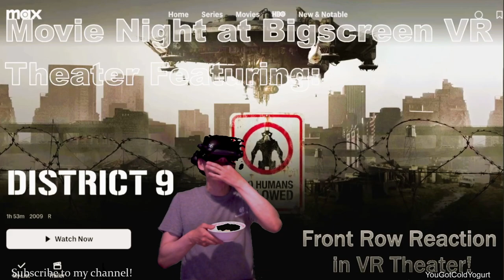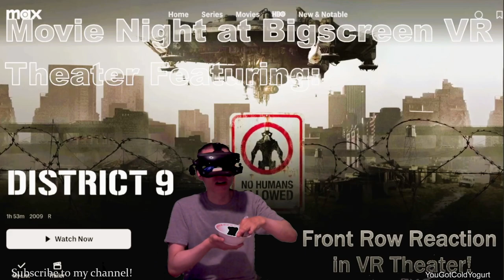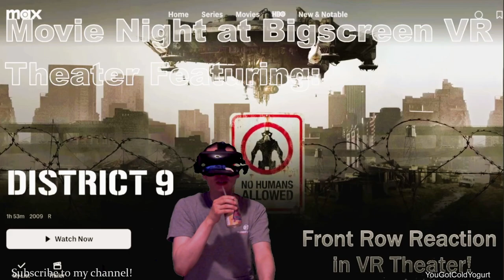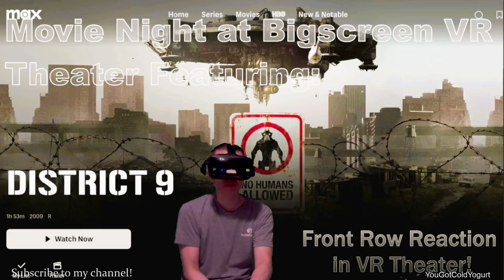DISTRICT 9 Movie Reaction - Rewatching Again But for the 1st Time in a VR Movie Theater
When I 1st saw District 9 on a Blu-ray disc and fell in love with the film, I kind of regret not seeing it in movie theaters when I had the chance. I'm sure many felt the same way when watching movies at home. Now with VR technology I can get that 2nd chance to see any movie on the big screen and get that theater experience at home.